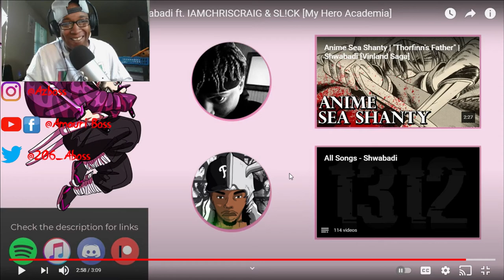Shwabadi Ft. IAMCHRISCRAIG & SL!CK - Eraser Head (Aizawa MHA)